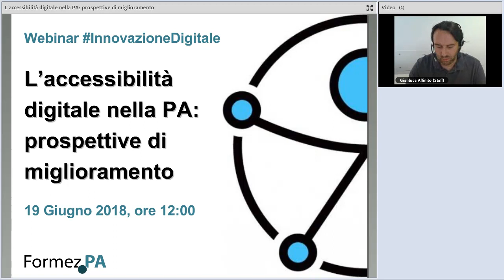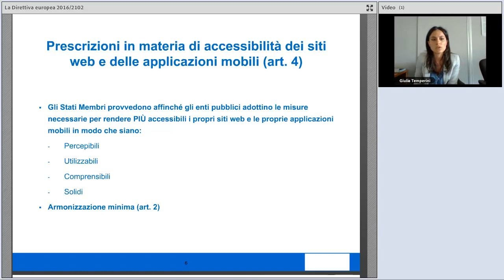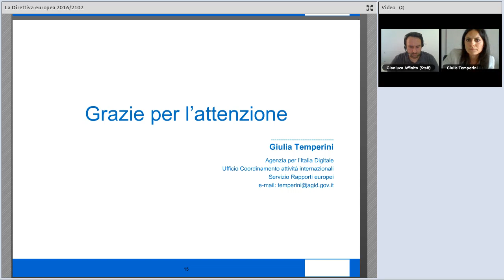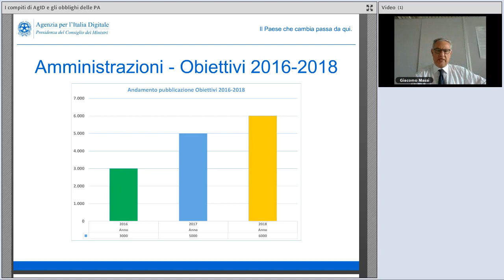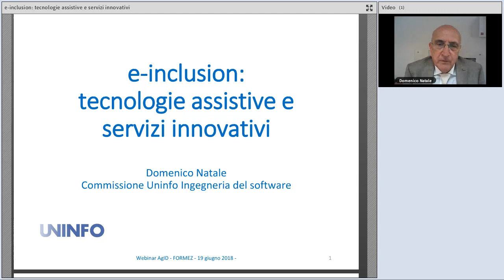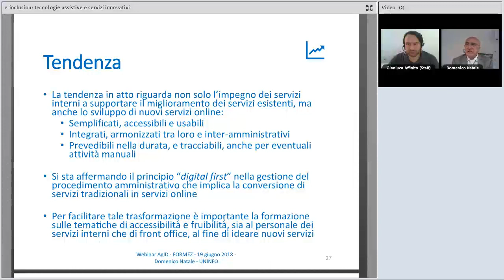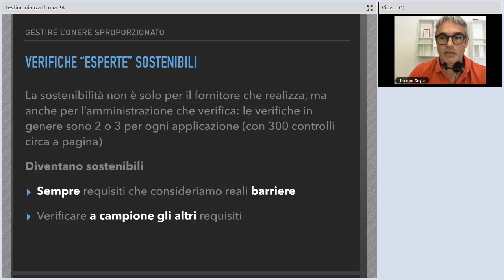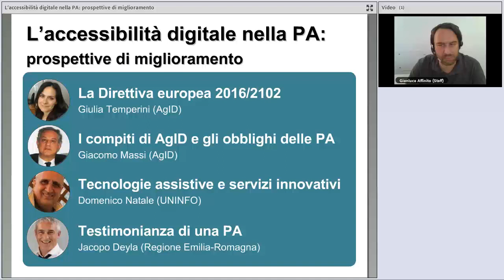L’accessibilità digitale nella PA: prospettive di miglioramento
Data: 19/06/2018

Descrizione:
Lo sviluppo tecnologico e i progetti di digitalizzazione del Paese rendono sempre più necessario disporre di siti web accessibili per fornire servizi efficaci ed efficienti, senza discriminazioni, anche a coloro che a causa di disabilità utilizzano tecnologie assistive o configurazioni particolari.

Il webinar ha l'obiettivo di fare il punto in materia di accessibilità dei servizi web. In particolare viene presentata la Direttiva EU n. 2102 del 27 ottobre 2016, in fase di recepimento in Italia, volta a migliorare l’accessibilità dei siti web e delle applicazioni mobili degli enti pubblici. Viene illustrato il contesto normativo italiano vigente, gli obblighi delle pubbliche amministrazioni e i compiti di AgID. Vengono infine indicate le tecnologie assistive necessarie per l’allestimento di postazioni di lavoro accessibili per i dipendenti con disabilità e di "accomodamenti ragionevoli" per rendere accessibili digitalmente a tutti i servizi pubblici erogati a sportello dalla P.A.

Programma:
0:00:00 Accoglienza, Gianluca Affinito (Formez PA)
0:07:00 La Direttiva europea 2016/2102: accessibilità dei siti web e delle applicazioni mobili degli enti pubblici, Giulia Temperini (AgID)
0:27:50 I compiti di AgID e gli obblighi delle PA, Giacomo Massi (AgID)
0:49:04 e-inclusion: tecnologie assistive e servizi innovativi, Domenico Natale (UNINFO)
1:08:58 Testimonianza di una PA, Jacopo Deyla (Regione Emilia-Romagna)